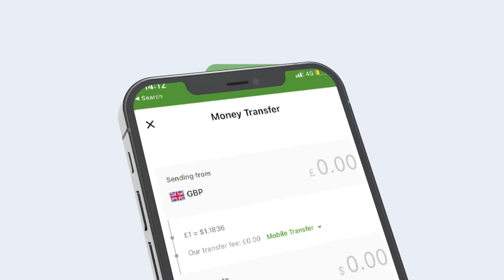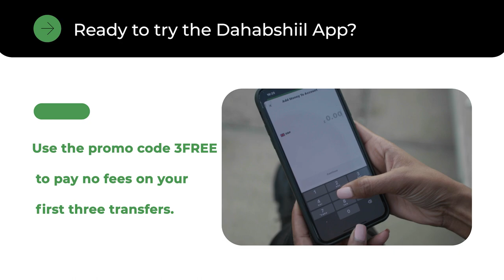Degdeg Mucaaradka ayaa fulin kari waayey Go aankii 13 Novembar? Madaxwayne Biixi Ayaa Diiday Ergadii